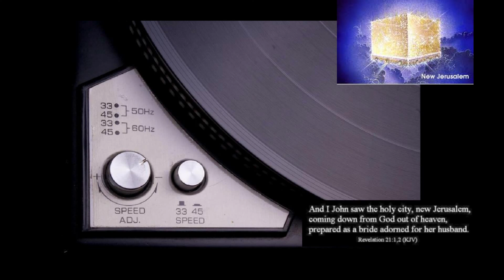On J's Hill